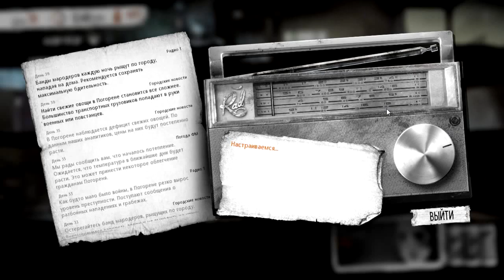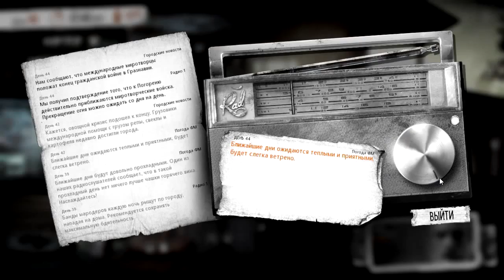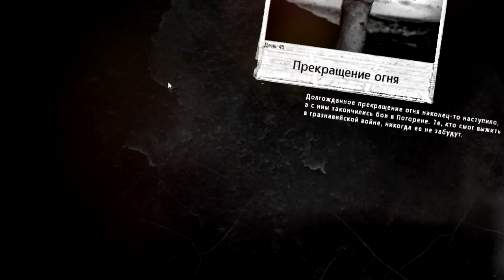This War Of Mine #10 - ФИНАЛ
Прохождение игры This War Of Mine